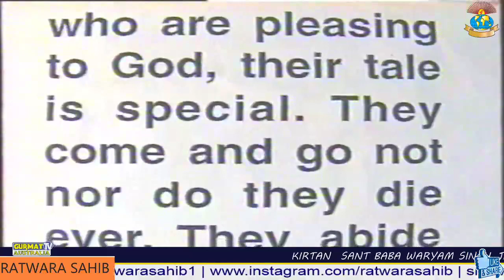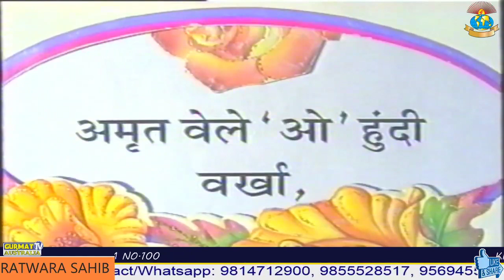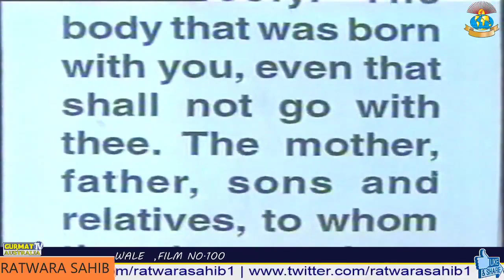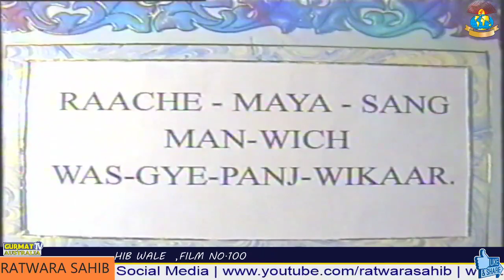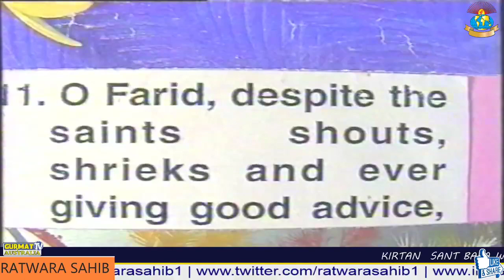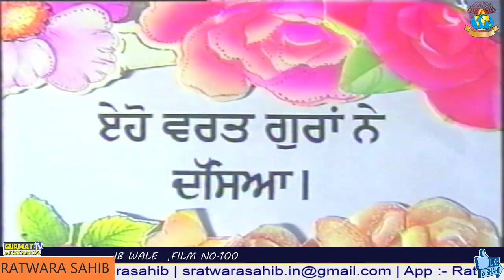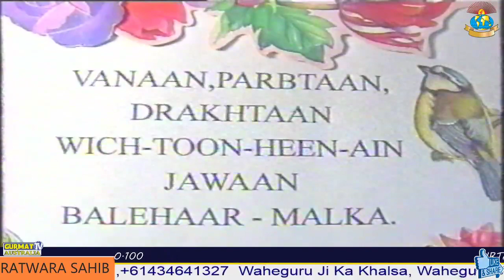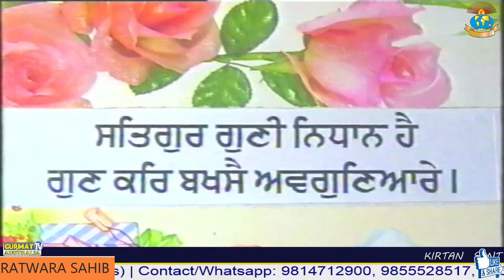KIRTAN SANT BABA WARYAM SINGH JI RATWARA SAHIB WALE ,FILM NO.100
App :- Ratwara Sahib Ji (for both Apple and Andriod users